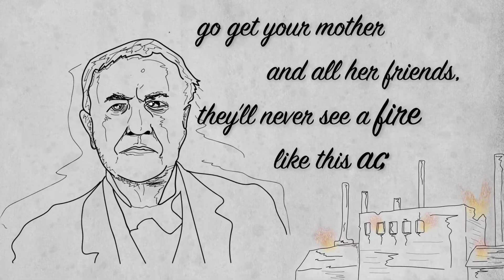What Is "Amor Fati" (A Love of Fate)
Amor fati ("a love of fate") is the Stoic mindset that you take on for making the best out of anything that happens: Treating each and every moment—no matter how challenging—as something to be embraced, not avoided. To not only be okay with it, but love it and be better for it. So that like oxygen to a fire, obstacles and adversity become fuel for your potential.